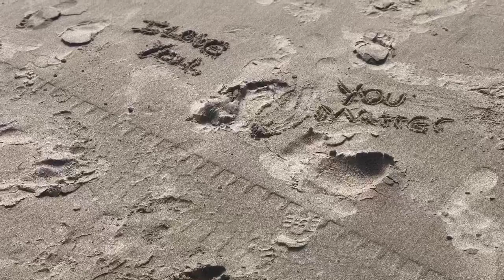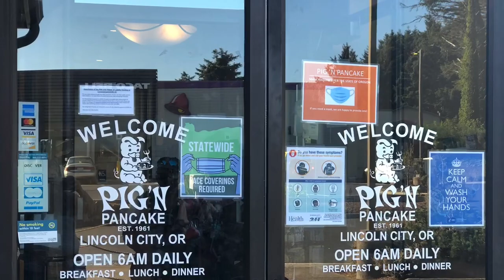Mother/Daughter Beach Trip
Oregon Beaches